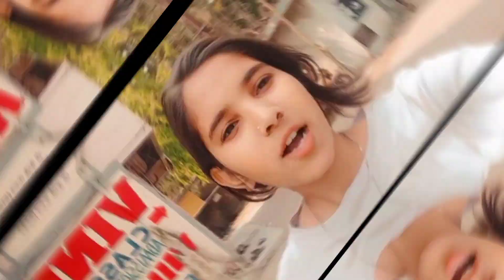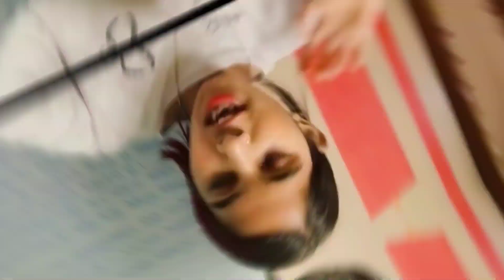Holika dahan vlog